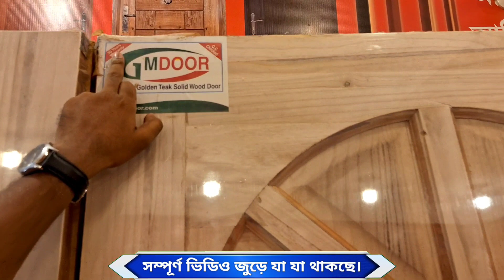মালয়েশিয়ান ডোর মাত্র ৩৫০০ টাকায়। সারাদেশে ফ্রি ডেলিভারি। Malaysian Door prices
Shop Address:
ডোর কিং  / DOOR KING
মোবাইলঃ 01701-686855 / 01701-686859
                           (imo & WhatsApp)
Location: ★মোহাম্মদপুর শাখা :DOOR KING
৭৮০/২৫, বসিলা মেইনরোড
(টাইলস মার্কেট) মোহাম্মদপুর ঢাকা।
( র‌্যাব-২ এর পরে, বসিলা ব্রিজের আগে)

★বংশাল শাখা:
৪৬ ফ্রেঞ্চ রোড, বংশাল,নয়াবাজার,  ঢাকা
(বংশাল পুরাতন চৌরাস্তার পাশে)

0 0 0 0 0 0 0